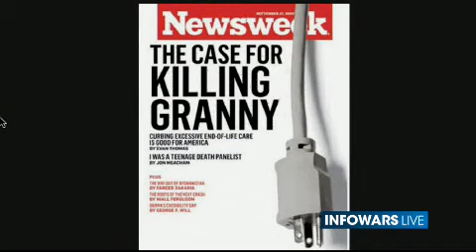2012-07-02 THE ALEX JONES SHOW PRISONPLANET TV.08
Alex talks with financial newsletter writer and author Harry Dent, who is also the founder of HS Dent Investment Management, an investment firm based in Tampa, Florida. Mr. Dent's latest book is The Great Crash Ahead. Other books include The Great Depression Ahead and The Next Great Bubble Boom. Alex also talks about the Olympics whistleblower earlier featured on the show who has now revealed his identity. Other topics today include: the Obamacare swindle designed to decimate the middle class and efforts by cops in California and elsewhere to ramp up the police state.